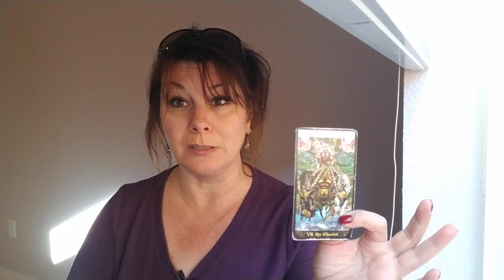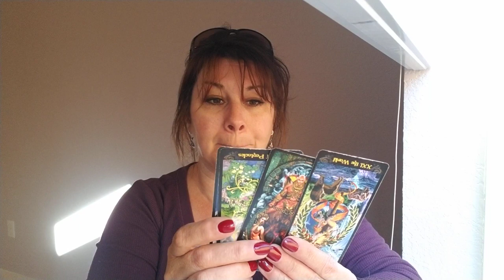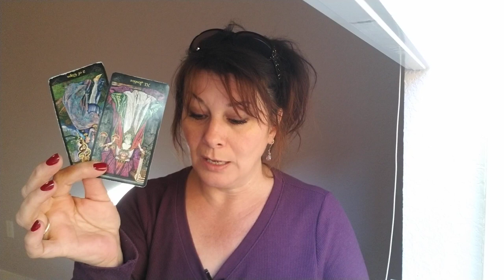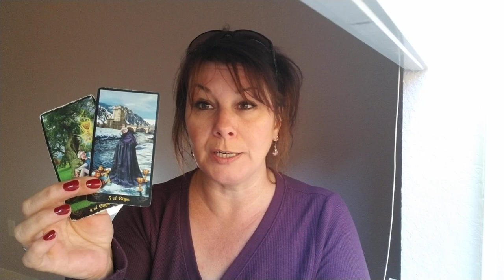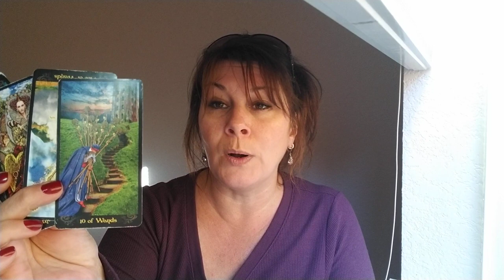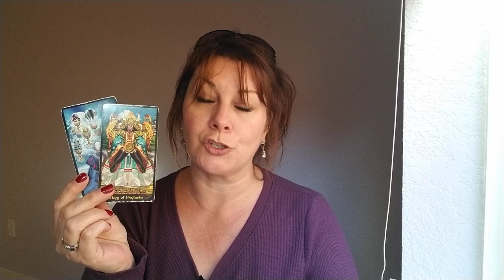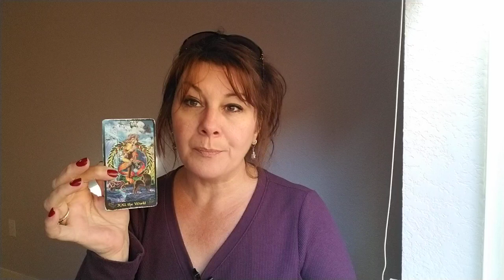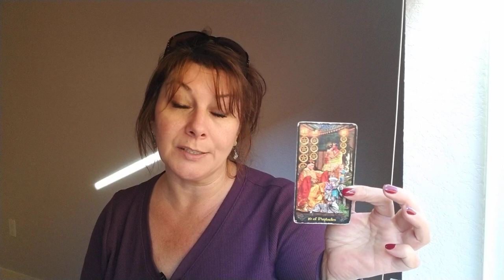PISCES - A TERRIBLE INJUSTICE CORRECTED